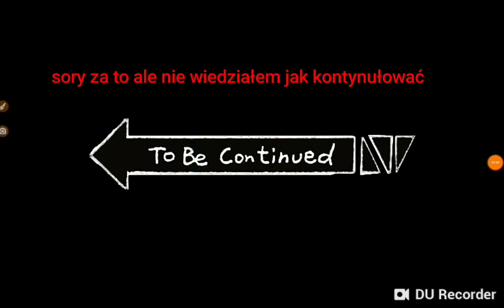Świnka Peppa Przeróbka Opis!!!!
T
 T
  T
  T
T